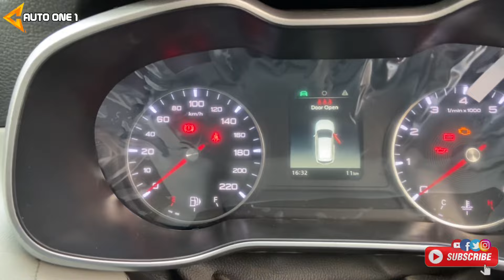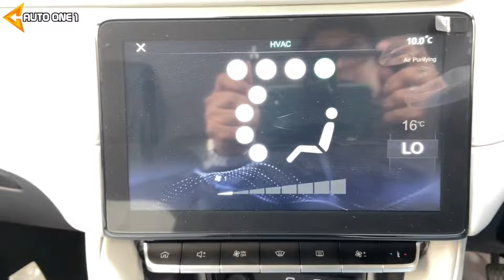New MG Astor 2024 | New Base Variant ✅ Compact SUV के Rate मैं SUV Just 9.98 LAKH 🔥🔥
Introducing MG Astor 2024 | New Base Variant ✅ Compact SUV के Rate मैं SUV Just 9.98 LAKH 🔥🔥

2024 MG Astor Becomes The Most Affordable Compact SUV In India At Rs 9.98 Lakh

A new base variant and feature additions on the higher-end variants are some of the noticeable updates

2024 MG Astor launched in India at Rs 9.98 lakh.
New entry-level Sprint variant makes it the most affordable compact SUV.
New features include wireless phone charger, ventilated front seats and auto-dimming IRVM.
Infotainment system updated with even more connected car tech features and wireless Apple CarPlay and Android Auto.
No changes made to the mechanicals.

The MG Astor has been updated with a handful of new features to make its overall package even more rounded. The rest of the variant lineup has been renamed as well. Here’s a look at all the changes that have been made to MG’s 2024 Hyundai Creta facelift challenger.

MG Astor: Price And Variant Lineup

Variants

Naturally Aspirated Petrol Manual

Naturally Aspirated Petrol Automatic

Turbo-petrol Automatic

Sprint (New)

Shine

Select

Sharp Pro

Savvy Pro

Rs 16.58 lakh / Rs 16.68 lakh (with Sangria interior)

Rs 17.9 lakh (with Sangria interior)

MG has introduced a new entry-level Sprint variant that drops the entry-level pricing of the Astor, which was previously at Rs 10.81 lakh (ex-showroom). At Rs 9.98 lakh, it’s Rs 1,000 more affordable than the Citroen C3 Aircross (Rs 9.99 lakh) to take position as the most affordable compact SUV in India.
As part of its model year update, the Astor comes packing new features such as ventilated front seats, an auto dimming IRVM, and a wireless phone charger. Also, the infotainment system has received a software update and now packs even more connected car tech features as well as wireless Apple CarPlay and Android Auto.

The rest of the features list is the same as the outgoing car, and you can read more about it in our in-

No changes have been made underneath the hood. The Astor continues to offer a 110PS 1.5-litre naturally aspirated petrol and a 140PS 1.3-litre turbo-petrol engine options. The former is paired with a 5-speed manual and a CVT, while the latter can be had with a six-speed torque converter automatic.

The MG Astor locks horns with the  Kia Seltos, Maruti Suzuki Grand Vitara, Honda Elevate, Volkswagen Taigun, Skoda Kushaq and soon-to-be-launched 2024 Hyundai Creta facelift.

MG Astor
Astor 2024
MG SUV
New MG Car
Car Review
Auto Technology
Driving Experience
MG Astor Features
Automotive Innovation
Luxury SUV
MG Astor Launch
Car Technology Trends
Road Trip with Astor
Vehicle Review
MG Astor Specs
Car Enthusiast
Compact SUV
MG Experience
Astor Interior
Auto Showcase
MG Astor Performance
Family SUV
Astor Design
Astor Road Test
MG Fans
Astor Infotainment
Car News
Astor Safety Features
Astor Exterior
MG Astor 2024 Updates

Hi viewers I'm Javed Khan from AutoOne1 channel with a strong presence on Instagram and YouTube. Following our recent conversation, here's my link.